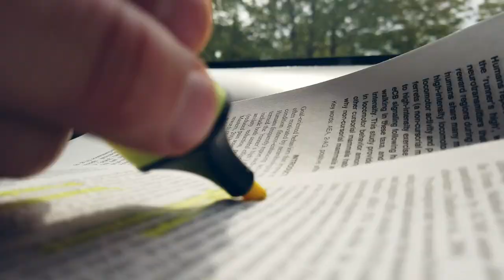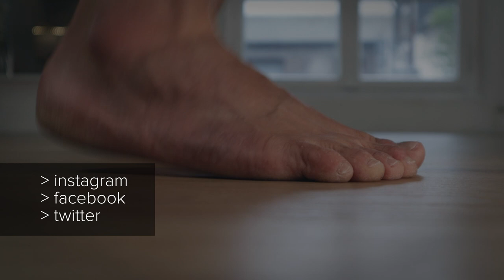Die BESTE ÜBUNG für Läufer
//** Werbung für mein eigenes Unternehmen.//